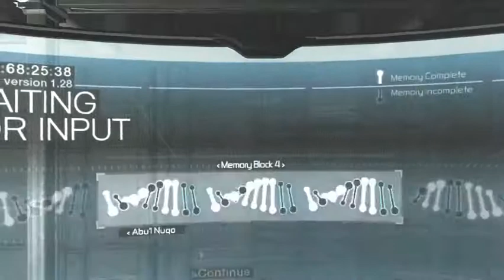Assassin's Creed 1 w/ Jet Sun part 22: The Rage is Real!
Come on game... I just wanna finish! Where so close!